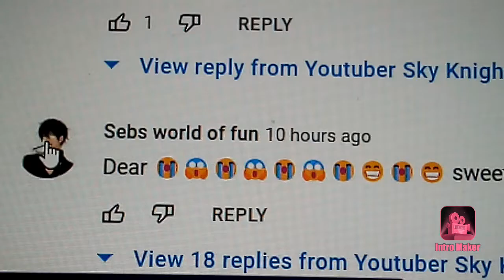hilarious video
Sebs world of Fun deserves get his name changed For Teasing marioParty 9 Animate in 2021